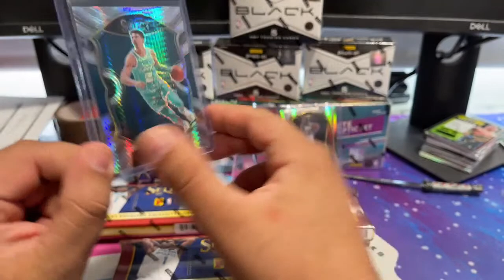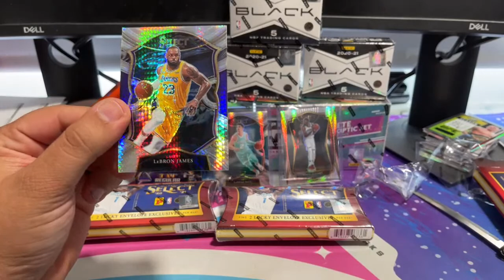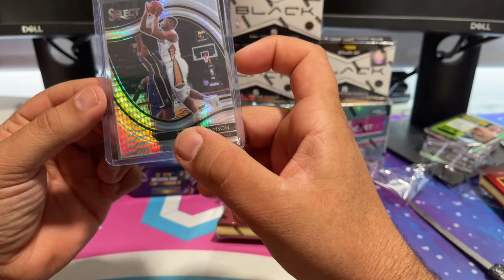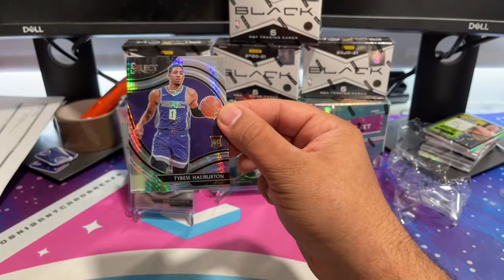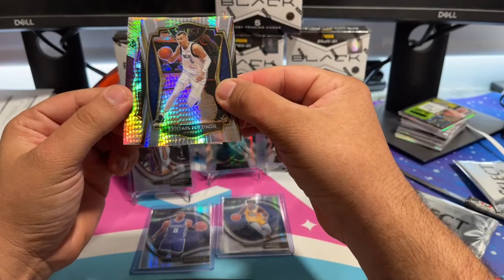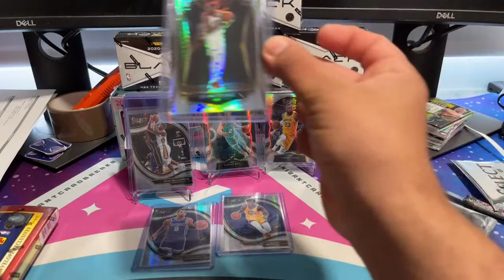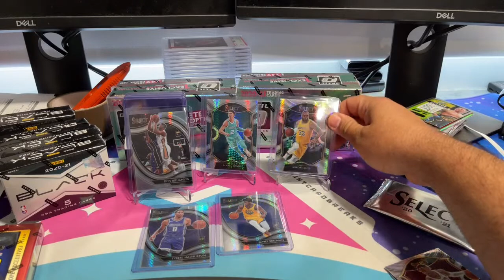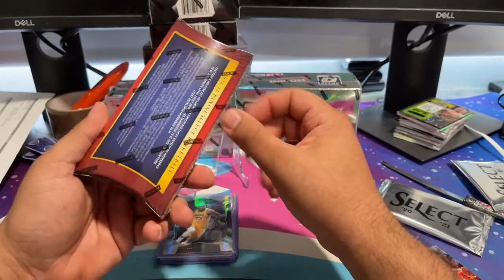2020-21 Panini Select Lucky Envelope 3 Box Rip